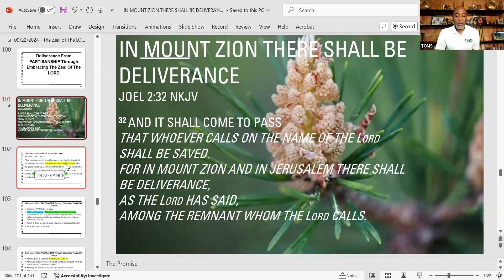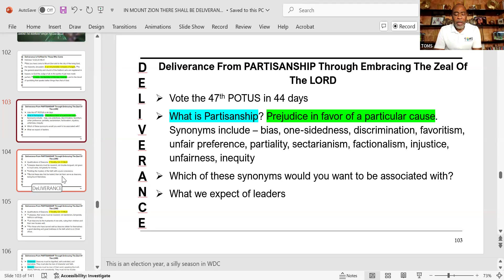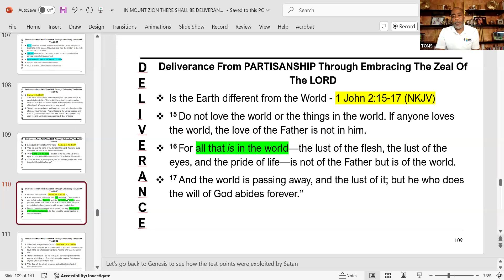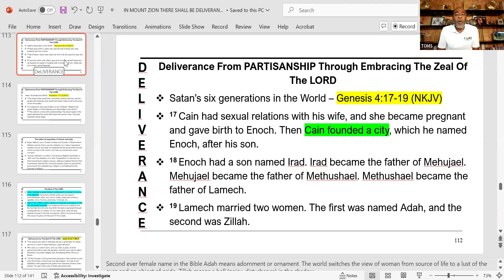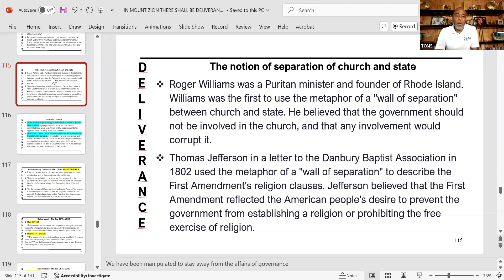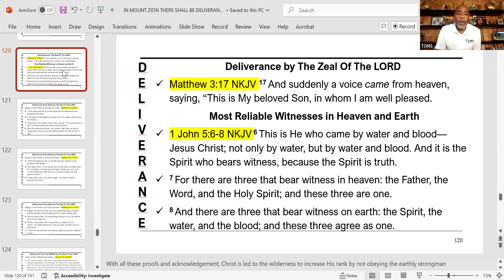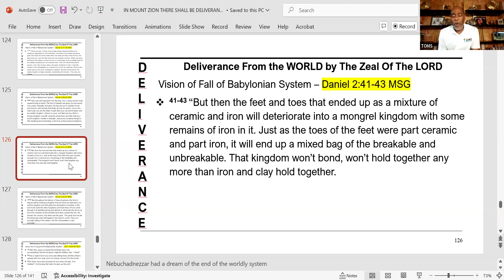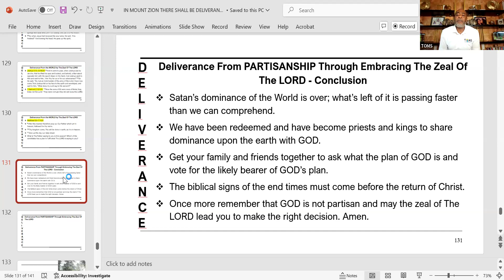09.22.204 // Deliverance from Partisanship through Embracing the Zeal of the Lord // Ps. Kwame